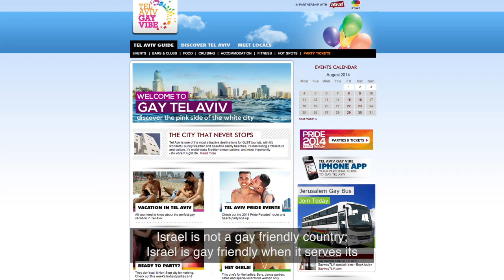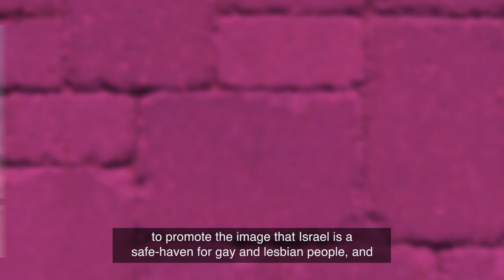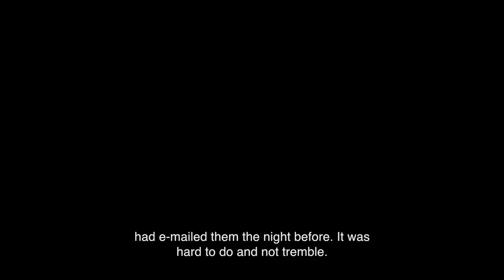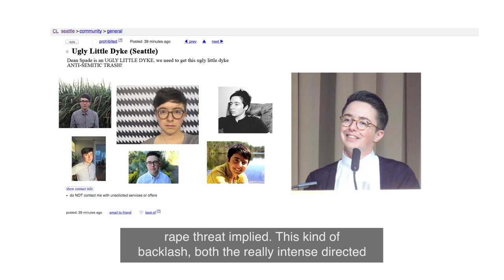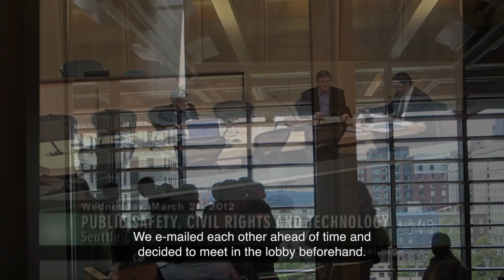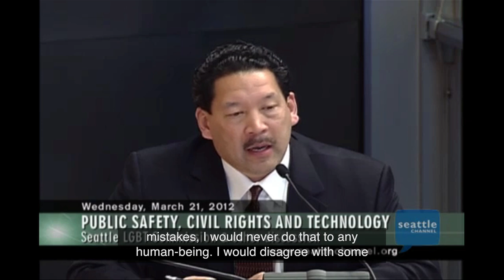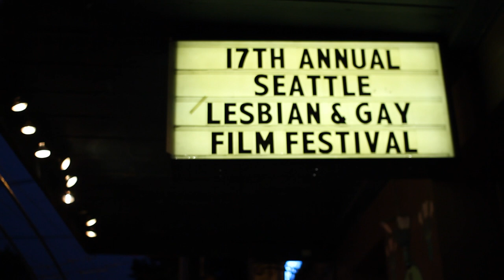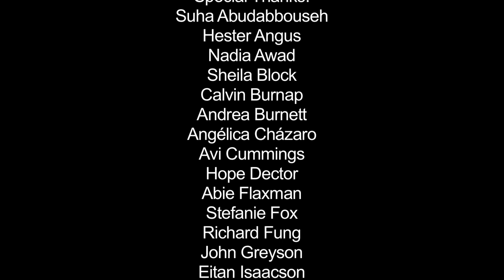Pinkwashing Exposed: Seattle Fights Back (full-length with English captions)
"Pinkwashing" is a term activists have coined for when countries engaged in terrible human rights violations promote themselves as "gay friendly" to improve their public image. Israel is the country most famous for this strategy, having initiated it as part of a rebranding campaign has been engaged in for the last decade.

Synopsis: In 2012, activists in the Pacific Northwestern region of the US responded to an Israeli Consulate-funded pinkwashing tour featuring Israeli gay and lesbian activists that was coming to the region. Local queer Palestine solidarity activists exposed the "Rainbow Generations" tour as pro-Israel propaganda and got some of the events, including the tour's centerpiece event hosted by the City of Seattle's LGBT Commission, cancelled. A significant backlash ensued involving the Seattle City Council and Seattle's leading LGBT and HIV organizations. Through the inspiring story of these activists' victory, "Pinkwashing Exposed" explores how pinkwashing works and what local activists are doing to fight back.

This film was edited by Amy Mahardy, directed by Dean Spade.

"Pinkwashing Exposed" was made in Seattle, on Duwamish Land. The Duwamish are in a long fight for recognition by the US government. Right now they are trying to raise $100,000 to hire an expert witness to review 31,000 pages of documents provided by the Bureau of Indian Affairs as part of their fight for recognition. We can help by donating.

This film is closed captioned in English.